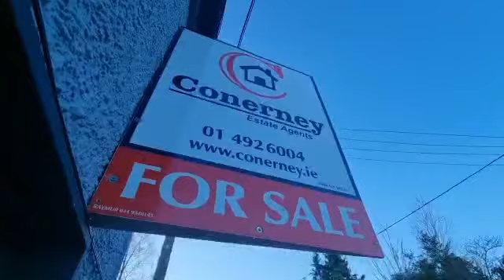5 Kilgarron Hill, Enniskerry, Co. Wicklow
CONERNEY ESTATE AGENTS are delighted to present to market this fabulous, beautifully presented two bedroom, townhouse for sale in the heart of Enniskerry Village. This appealing two storey residence comes to market in walk-in condition with deceptively spacious living accommodation, a large split level, south-westerly facing garden to the rear and an ideal location. The accommodation briefly comprises; a spacious yet cosy open plan living room with solid fuel fire and feature fireplace, double doors lead to a bright kitchen with modern wall and floor cabinets, a dining area with feature bay window & seating area allowing an abundance of natural light enter the room. Upstairs boasts two good sized double bedrooms both with timber flooring and sash sliding windows, the master is fitted with built in slide-robes offering ample storage space. The main bathroom has been recently refurbished and is fully tiled with a modern finish and an electric power shower. The rear garden is sizeable and laid out in a split level; off the kitchen/dining area is spacious cobbled patio area ideal for alfresco dining, steps lead to a further garden at a higher level currently laid out in lawn - ideal for a play area or further outdoor entertainment space. The location of this property needs no introduction; Outside to the front of the property there is on street parking. The property is within seconds walking distance of all that Enniskerry Village has to offer including shops, cafes, pubs, schools and churches and Powerscourt Estate is only a ten-minute walk from the house. The M11/M50 road network is minutes' drive away as well as two bus routes: one to Bray and one to the city centre. With the nature of this property, its condition and its location, it is a rare find so if one is interested in viewing, please make contact immediately. VIEWING HIGHLY RECOMMENDED!